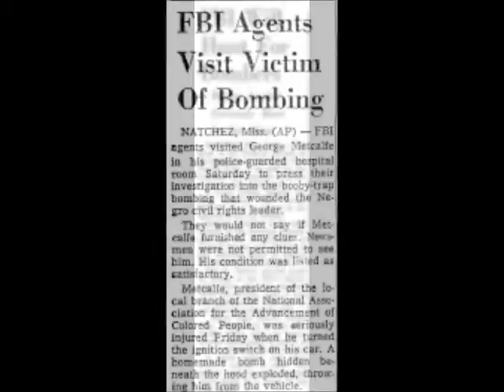Aug 27 The Attempted Murder of George Metcalfe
Carlee McNealy, a junior at Natchez Early College Academy, presents a Natchez History Minute about the bombing of George Metcalfe's car on this day, August 27 in 1965 by the Ku Klux Klan. The president of the local chapter of the NAACP, Meltcalfe had presented a petition just the week before to desegregate the Natchez public schools. Metcalfe survived the bombing but the incident galvanized the resolve of the local African-American community.